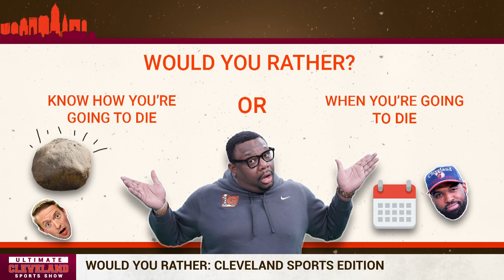Can Evan Mobley become a duplicate version of Kevin Garnett for the Cleveland Cavaliers?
A Rubik’s Cube master, Evan Mobley’s personal best is under one minute.

He’s not satisfied with that mark. Sometimes in the locker room after games, he will start spinning, trying to break his own record while the video cameras roll and timers tick. That’s how Mobley is wired. Off the court and on it. He wants it all.

“Evan is a perfectionist, and he spends all of his time that you guys don’t see working on his craft,” Cavs coach J.B. Bickerstaff said two months ago. “Evan knows how good he wants to be. I think he still believes. We all do. There’s a version of Evan that is going to dominate this league. We’ve seen it I think consistently in defensive moments, but there’s an offensive version of that as well and I think it’s coming.”

Mobley’s ethos has spurred a near-three-month surge. The proverbial leap that so many forecast.

“You see the growth every game. He gets better and better,” Darius Garland said. “He’s really starting to find himself as a basketball player in this league. Just seeing a glimpse of it. He shows a glimpse of it every night. He’s still a 21-year-old kid getting used to the physicality of the game. He’s going to be really, really good. He’s going to be an All-Star in this league for sure.”

Seminal moment
Bickerstaff doesn’t remember one specific moment that triggered Mobley’s next-level breakout. But it’s not hard to identify.

Mobley isn’t used to failing. On Jan. 4, the youngster got bullied by the seasoned Phoenix Suns. Mobley shot 2 of 9 and finished with six points -- his second-lowest total this season. He also committed four turnovers and had a team-worst plus-minus rating of minus-eight. Former No. 1 overall pick Deandre Ayton -- listed at 7-foot-0 and 250 pounds -- had 15 points and 18 rebounds, putting his imprint all over the outcome while Mobley was overmatched.

Call it a New Year’s resolution. Perhaps an epiphany.

Mobley’s always been a difference-maker. He’s looked the part since joining the Cavs as the No. 3 pick in the 2021 NBA Draft -- another franchise pillar of the post-LeBron James era.

But since early January, following that uncharacteristic catastrophe versus the Suns, Mobley has soared into a different stratosphere.